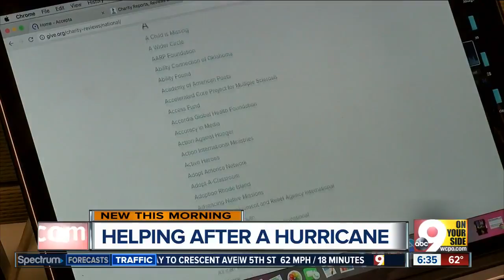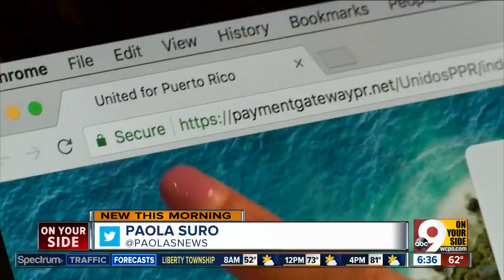How to be sure your charity dollars are really making a difference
Most of us lack the time, money and qualifications to travel directly to the scenes of disasters such as hurricanes Harvey, Irma and Maria to help their victims, so we turn to the internet to learn how we can help.   Where can we drop off food and other goods for victims? Where should we donate blood?  In situations like this, well-intentioned would-be helpers can be taken advantage of by scammers who smell opportunity in others' suffering.  "They will set up sound-alike charities that people are familiar with, but it's not actually the charity itself," Cincinnati Better Business Bureau outreach specialist Sandra Guile said. "They will collect money saying it's going to a good cause, it's going to help victims, it is going to send support and supplies, when in fact all they're doing is pocketing the money."  That's where she comes in. The Better Business Bureau compiles charity reviews that grade local and national nonprofits on their accountability, transparency and effectiveness in distributing donated resources. If you're concerned about a given organization, Give.org tracks which groups are accredited by the bureau and which aren't, breaking down their effectiveness point by point.